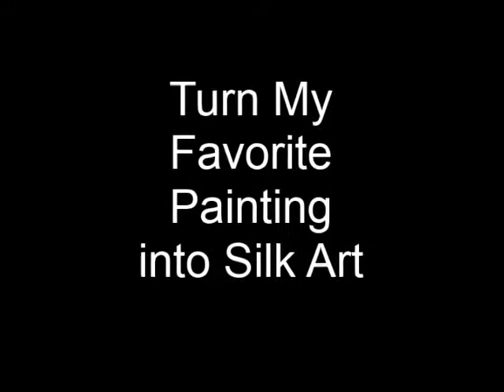Silk Dock at Sunset - 87251